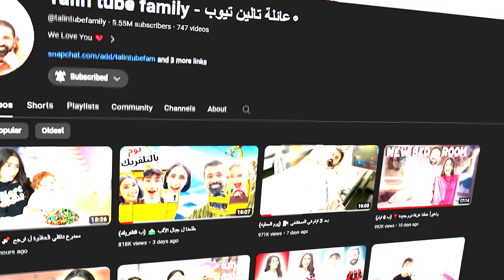حولنا تخت ابنا لمسبح 🛏️ (مقلبناهم)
عائلة تالين | تالين | لؤي | جوج | قناة عائلة تالين تيوب